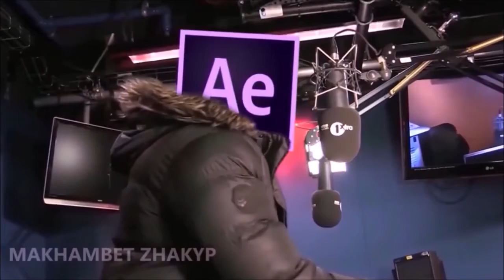6мин30сек. смеха Прикол Awesome Fun _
6мин30сек. смеха

Прикол Awesome Fun _
*Прикол Awesome Fun _